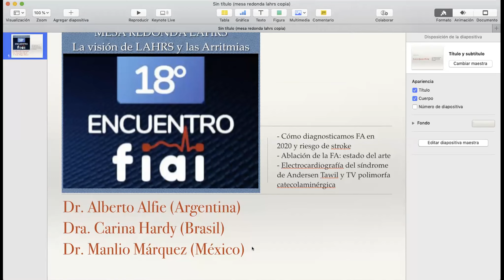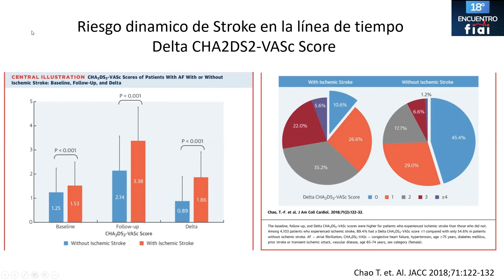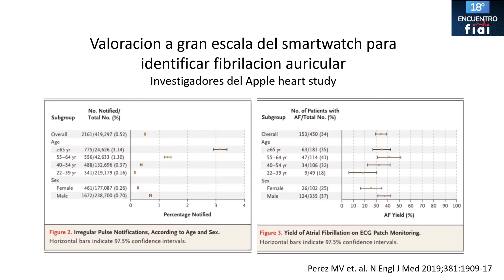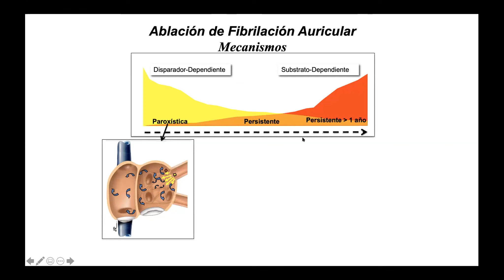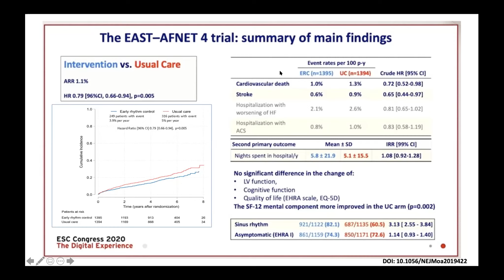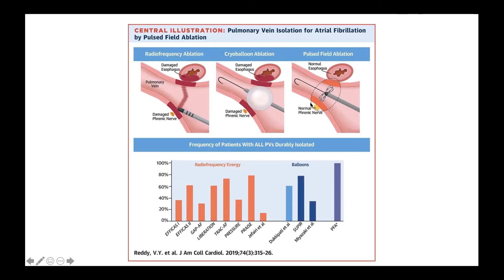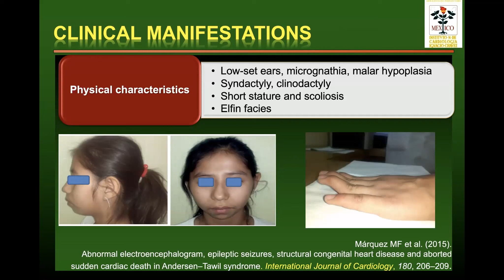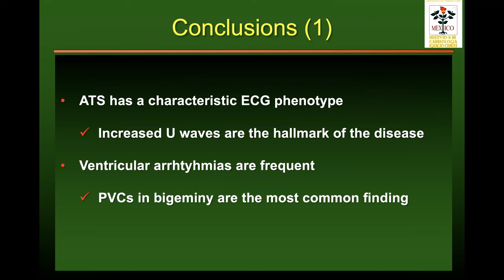MESA REDONDA LAHRS: DRES ALBERTO ALFIE, DRA. CARINA HARDY Y DR. MANLIO MÁRQUEZ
Visión LAHRS sobre las Arritmias